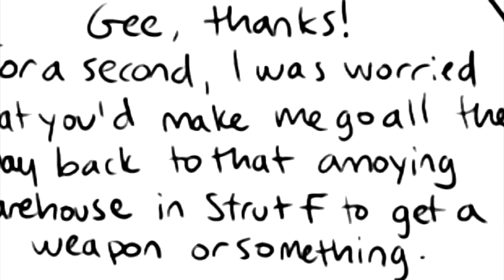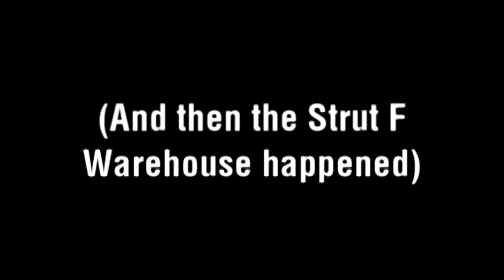Let's Destroy Metal Gear Again: Part 3 (Hiimdaisy)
Things are getting bigger and badder than ever before in the third installment of Let's Destroy Metal Gear Again: The Hyperdub!

...Maybe he's just big-boned.